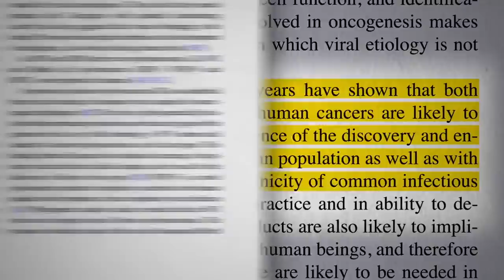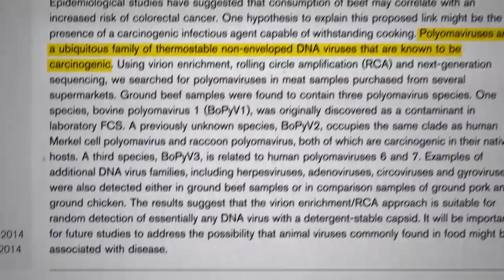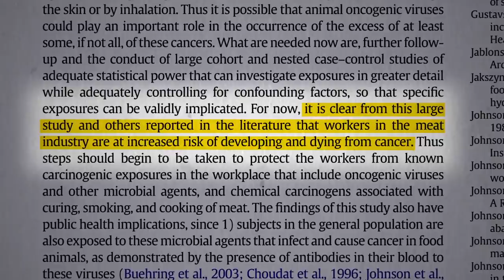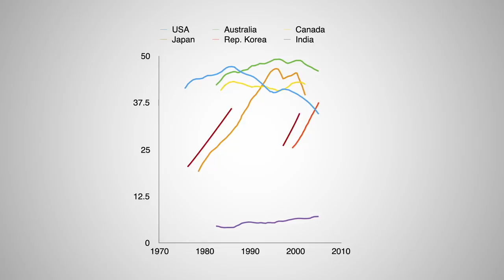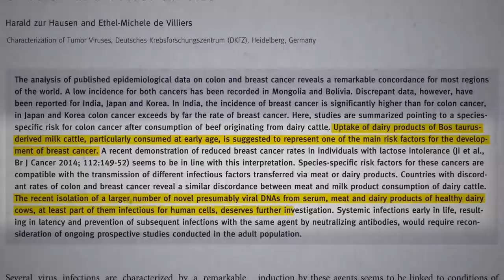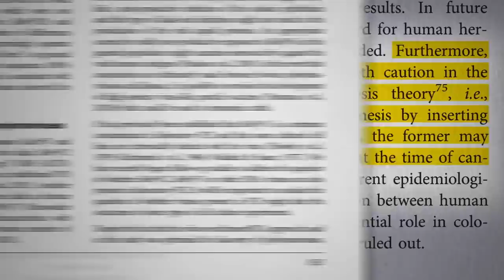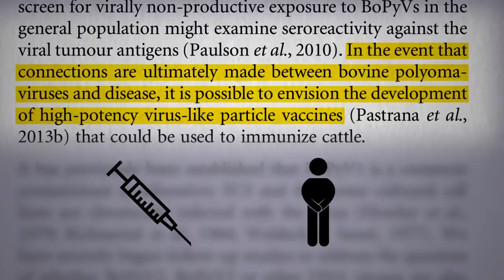Flashback Friday: The Role of Burger Viruses in Cancer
Polyomaviruses discovered in meat can survive cooking and pasteurization.

This reminds me of the story of bovine leukemia virus and breast cancer. For more on that, see:

What about chicken? Check out The Role of Poultry Viruses in Human Cancers and Poultry and Penis Cancer

One of the problems with eating other animals is that we put ourselves at risk of their diseases. Not once have I diagnosed anyone with Dutch Elm Disease or a really bad case of aphids. See Eating Outside Our Kingdom for more on this concept.

Have a question about this video? and someone on the NutritionFacts.org team will try to answer it.

Want to get a list of links to all the scientific sources used in this video? You’ll also find a transcript and acknowledgements for the video, my blog and speaking tour schedule, and an easy way to search (by translated language even) through our videos spanning more than 2,000 health topics.

Image credit: Danielle Scott/Flickr. Image has been modified.